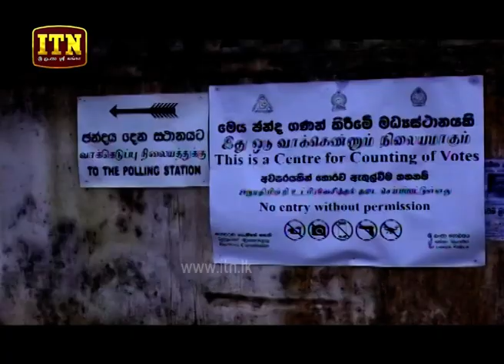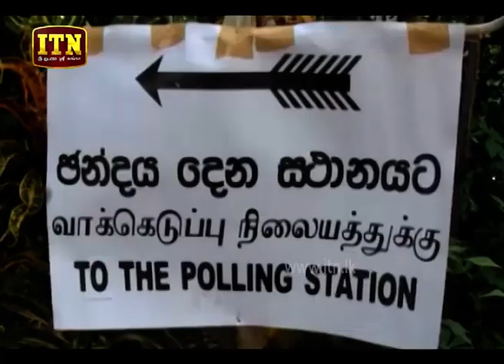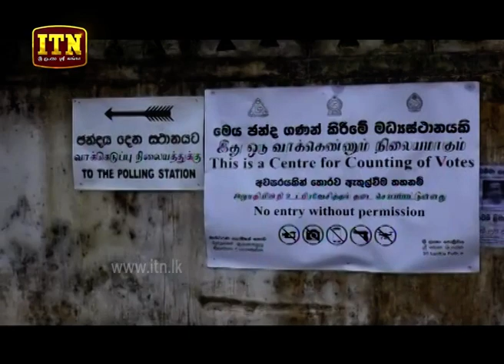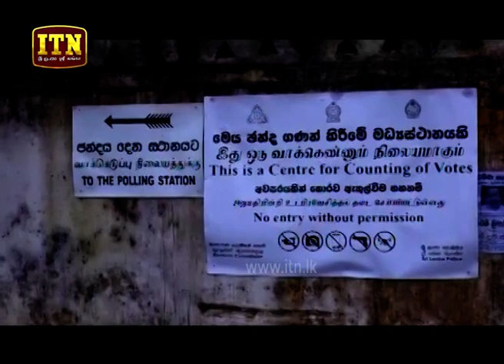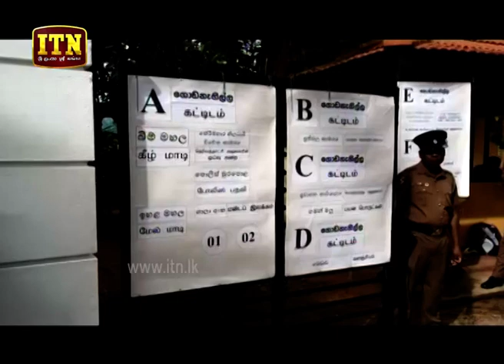ITN News 2019-10-11 | 12.00 PM